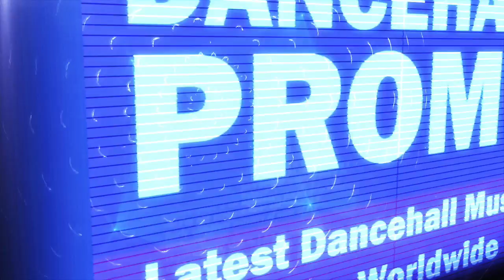Shaney Blaxx - War Boat (Korexx Diss) April 2017